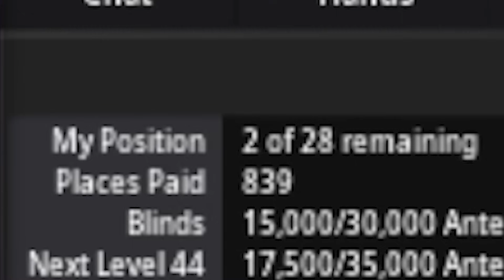I'm Making Poker History in a Mystery Bounty Tournament! (FINAL TABLE)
$11 Mystery Bounty Final Table - AGAIN? Back to back? Can it be done? Find out and much more in today's episode!